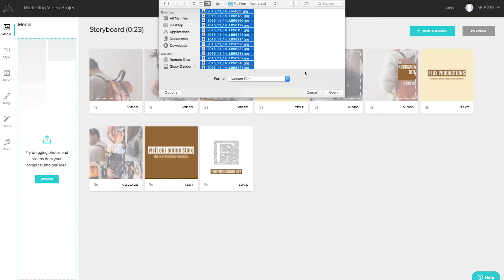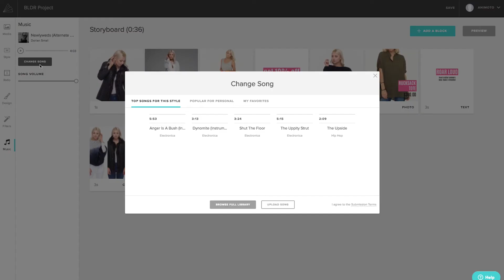How To Create Marketing Videos In Animoto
It’s easy to create professional marketing videos using content you already have with Animoto Marketing. Here’s a quick rundown of how to use Animoto to make your own videos for YouTube, Facebook, Instagram, and more.